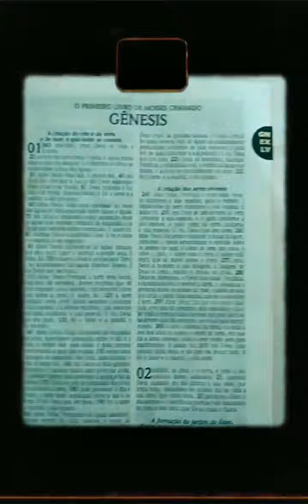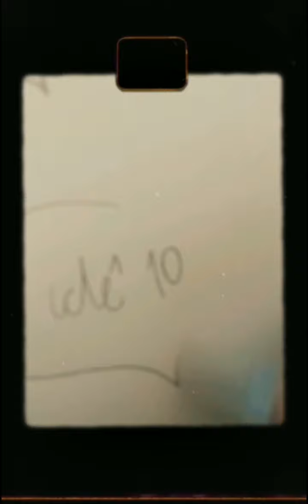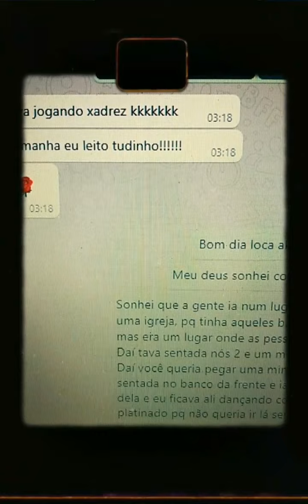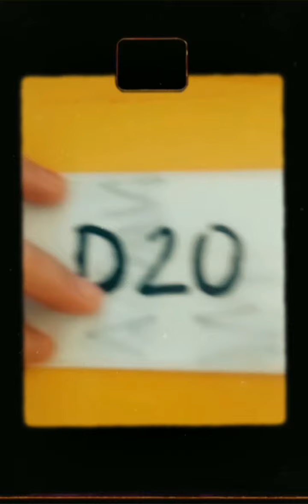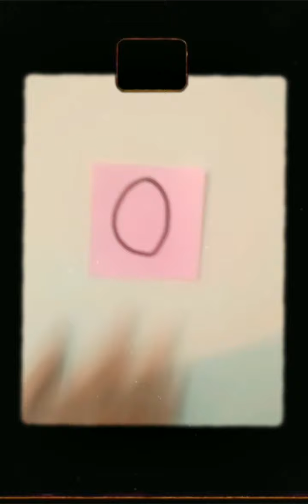Domingos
Texto, voz, edição e imagens: MUM (@maisunamulher)